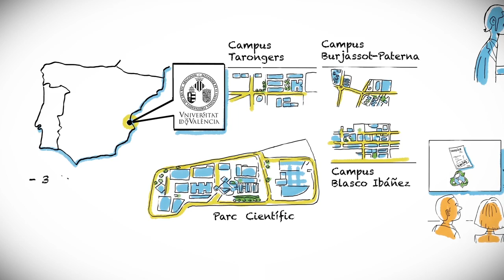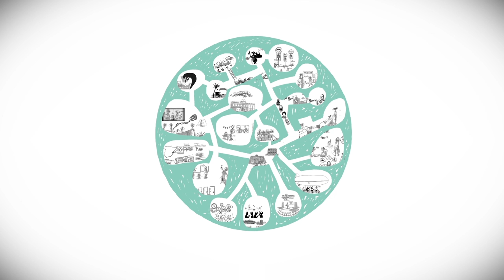Això era un Parc Científic...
Parc Científic de la Universitat de València